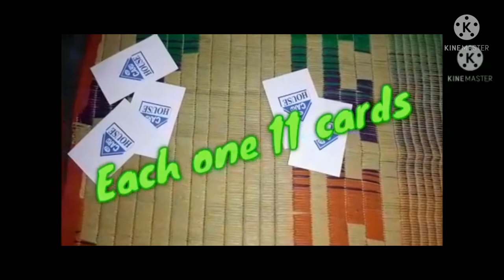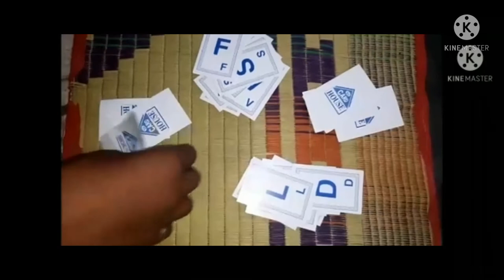VJ Card House Cricket Model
It is a Card Game based on English Alphabet. It can be played by all
 age groups.